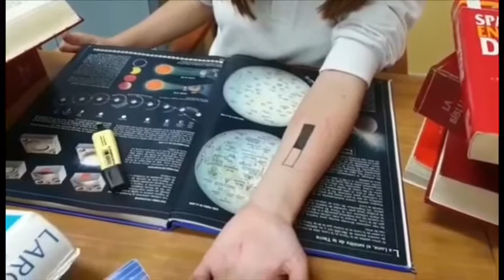No te pases de la raya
Un vídeo futurista que muestra que las malas acciones ambientales repercuten en la propia piel de las personas.

Colegio Arcángel Sant Rafael 1r ESO
Festival de Clipmetrajes de Manos Unidas